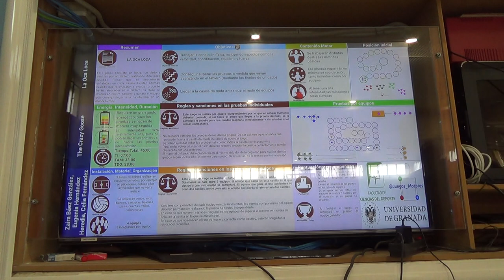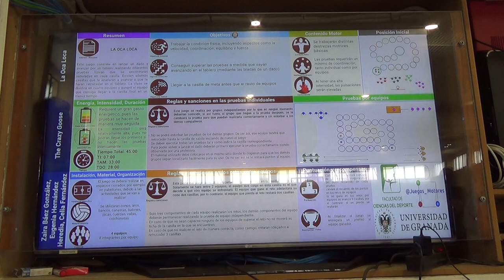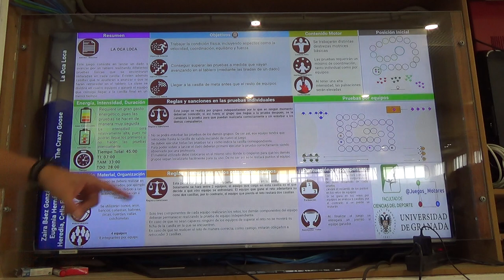La oca loca 1/2 5R 00300